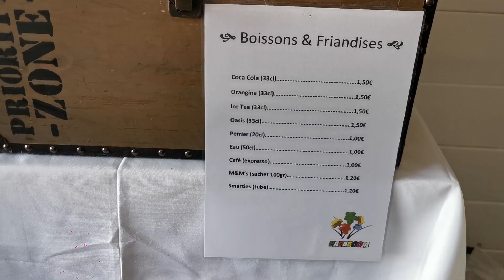Présentation de l'espace jeux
Nous vous présentation l'espace jeux mis à jour avec les petites nouveautées...

 Et si vous habitez Billom ou ses environs, on sera ravi de vous accueillir et de vous conseiller car on a un magasin (un vrai !) situé 45 Rue Carnot ! A bientôt chez Badaboom !